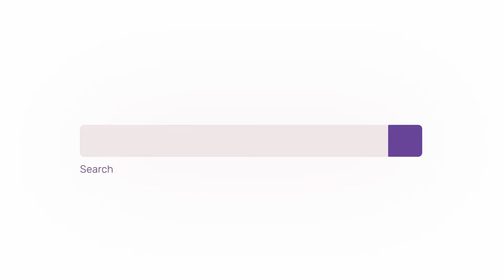[ENG SUB] 다니엘 텐들러, 독일 청년의 한옥연가 (1), Daniel Tändler, Han-ok Rhapsody in Korea (1)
로이어황 채널의 인사이드 아웃 아웃사이드 인 첫 게스트는 한옥 건축가 다니엘 텐들러 님입니다.
The first guest of "Inside Out Outside In"  of this channel is Daniel Tändler, a Han-ok architect.

독일-한국 건축가인 다니엘 텐들러 소장님의 한국에서의 삶, 독일과 한국의 문화적 차이, 여러 사회적 이슈에 관하여 의미있는 대화를 나누었습니다.
He is a German Korean architect. He shared his life story in Korea and his opinion on cultural differences and various social issues, which is very insightful and meaningful.

황윤정 변호사는 로이어황 법률사무소를 운영중이며, 대부분의 의뢰인은 외국인이고 의뢰인들의 출신 국가가 30개를 넘습니다. 황윤정 변호사는 국제이혼, 민/형사, 노무 등 다양한 외국인 사건을 다루어 왔습니다 .

Lawyer Hwang(Yunjeong Hwang) is an attorney at Korean law and she runs Lawyer Hwang Law Office which is located in Seoul. Most of her clients are expats in Korea and the number of nationalities of her clients that she provided legal services with is more than 30. She has handled diverse legal issues including international divorce, civil cases, labor issues, and criminal cases of foreign clients.